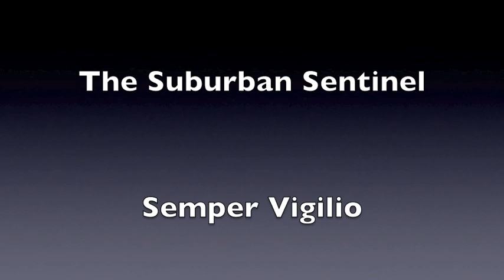New Gun Control Ploy: Sandy Hook Anniversary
Michael Bloomberg and other anti-gun zealots are making another push for more gun control.  The centerpiece of this effort is the anniversary of the Newtown school shootings.  Bloomberg is running ads highlighting how the evil guns killed the children.  The zealots want to 'restart the conversation' (confiscate your guns) in the name of the kids of Newtown.